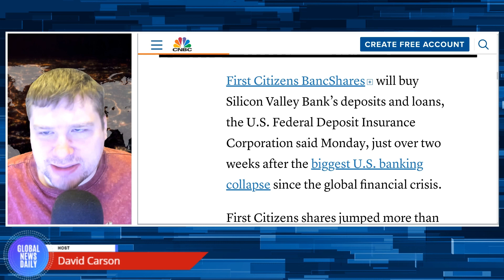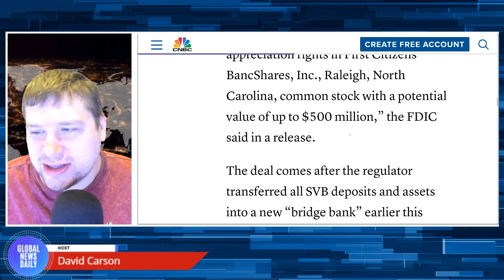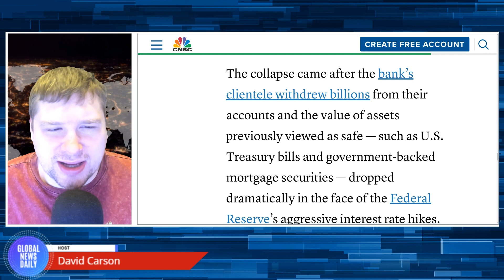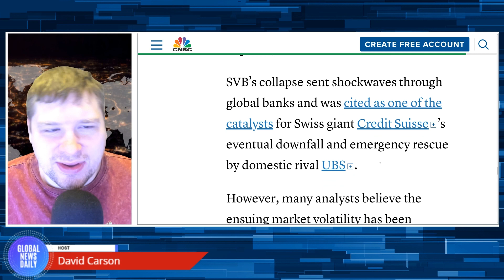First Citizens Shares Soar 50% After The Bank Buys A Large Chunk Of Failed Silicon Valley Bank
First Citizens shares jumped more than 53% during Monday trading on Wall Street. The deal includes the purchase of approximately $72 billion of SVB assets at a discount of $16.5 billion. The 17 former branches of Silicon Valley Bridge Bank will open as First-Citizens Bank & Trust Company in 2023.